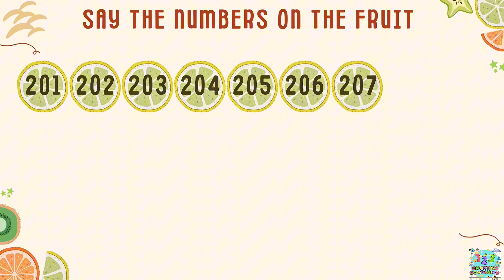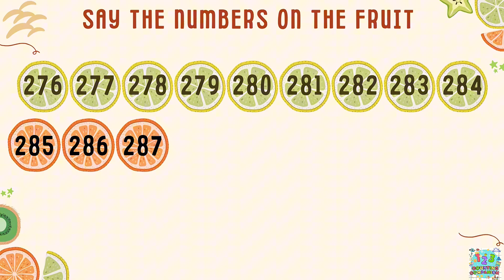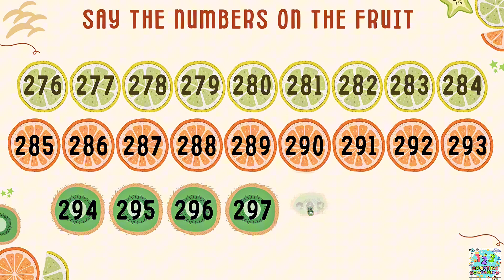Counting BIG Number 201 to 300 is FUN with Counting Companion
Welcome to Counting Companion!
Join us on a fun and exciting journey to learn numbers, counting, and basic math skills. Our channel is designed for kids to explore the magical world of numbers through engaging videos, songs, games, and stories. Whether your child is just starting to count or ready to tackle simple addition, Counting Companion makes learning fun, interactive, and memorable!